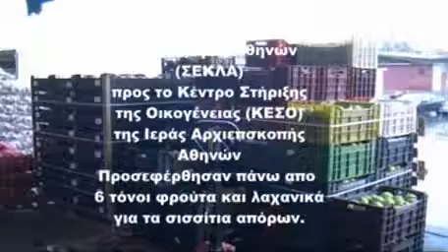ΑΡΧΙΕΠΣΚΟΠΗ ΣΕΚΛΑ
Προσφορά αγάπης απο τους εμπόρους της Κεντρικής Λαχαναγοράς Αθηνών προς τα σισσίτια απόρων της Αρχιεπισκοπής.